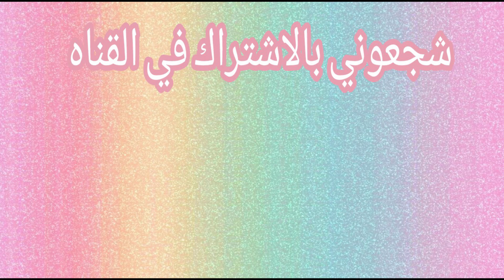وصفه الارز المقلي| طريقتي وطريقه كازونوري جربوها وشاركوني اي وصفه احببتم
المكونات
جمبري متنضف ومغسول كويس
بازلا
بصل اخضر
جزر
بصله متوسطه
ملح
فلفل
رشه بسيطه كركم
كوبين رز ني للطريقه الاولي

كوبين رز مسلوق للطريقه الثانيه
بيضه

مصريه وجوزي ياباني  🎎❤
kazunori 💍 sara
مش مهم اتقابلنا ازاي المهم اننا بقينا مع بعض  ❤
فيدوهاتنا علي اليوتيوب توثيقا لمغامراتنا

اكلات يابانيه

we're Egyptian/Japanese married couple
we make videos about Japan